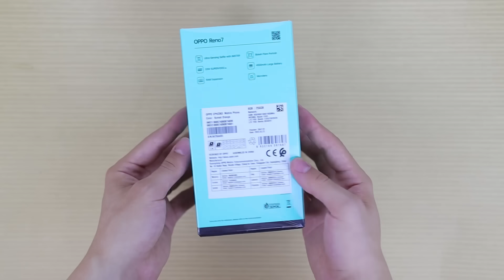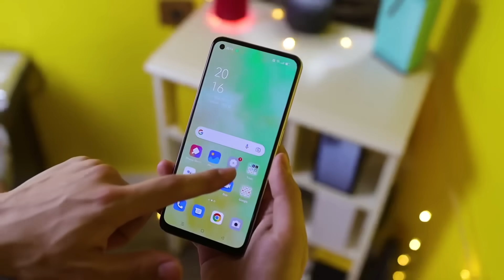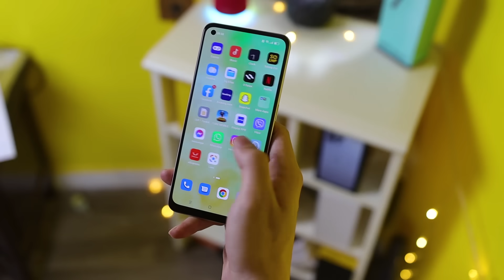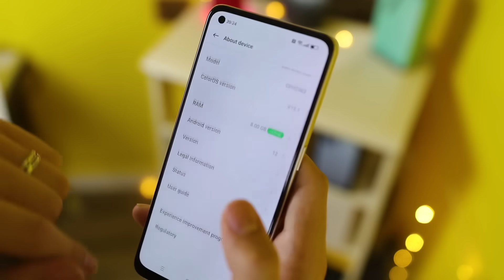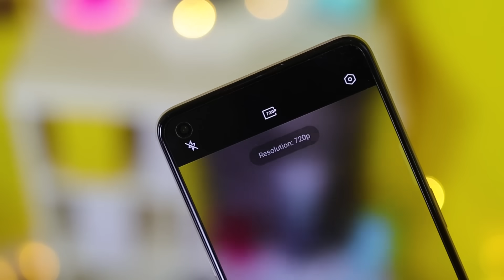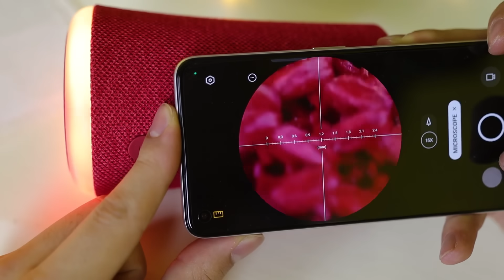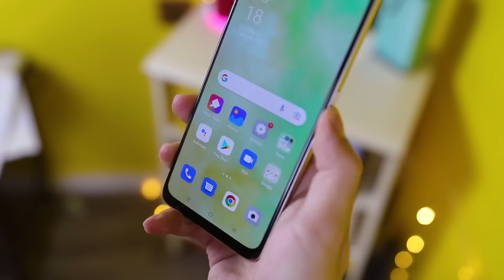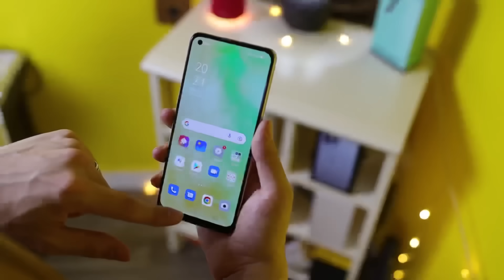‎أول مرة اجرب هاتف يحتوي على مجهر حقيقي !! OPPO Reno 7 لن تصدق ما ستراه !😮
أسعار الهواتف الآن في الجزائر